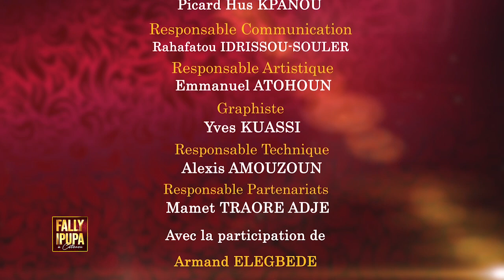RECAP FALLY IPUPA